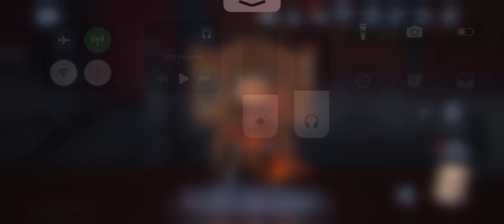NEW PROSPECTOR S SKIN + CRAZY KITING - Identity V Gameplay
Hello, I am Spoon. In today’s video I played the new prospector s skin and did a crazy kite against a Fools Gold.